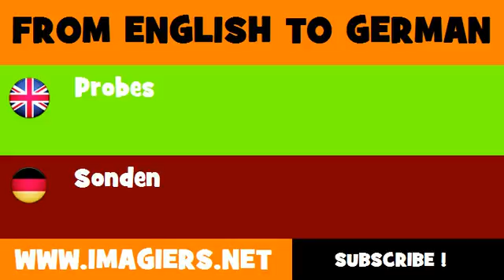FROM ENGLISH TO GERMAN = Probes